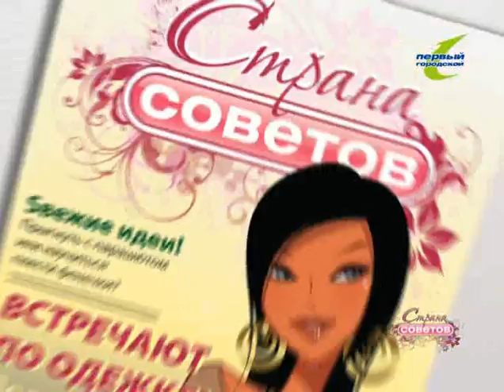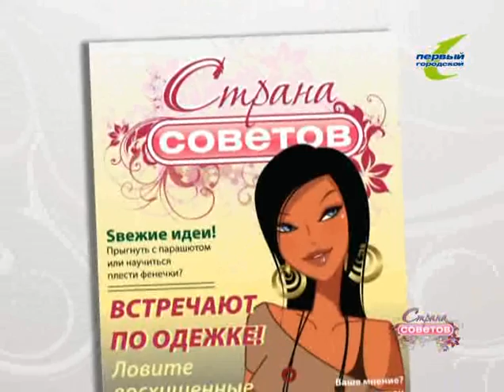Страна Советов 21 07 2011